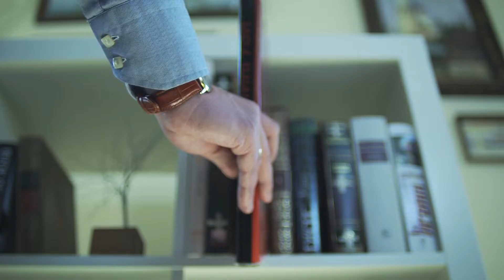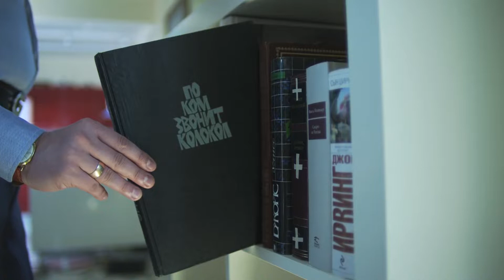indstock free footage nocopyright-Library Books-Perpustakaan Buku-Rak Buku-FullHD Video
you are free to use this video for whatever your video production needs.and you don't need to ask our permission.you can share and use this video but you can't sell it.nice to share with you.stay with us